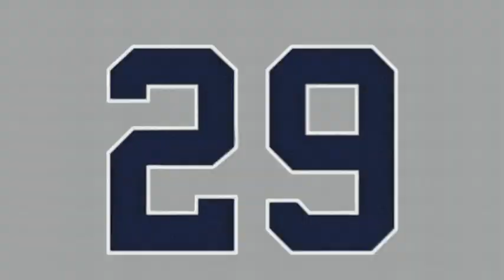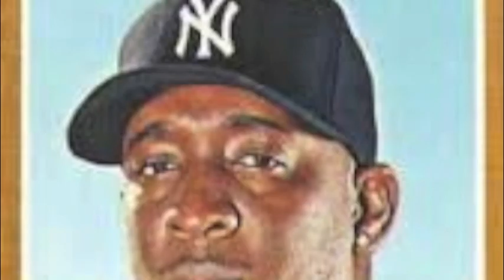The Official Theme Song For Rafael Soriano